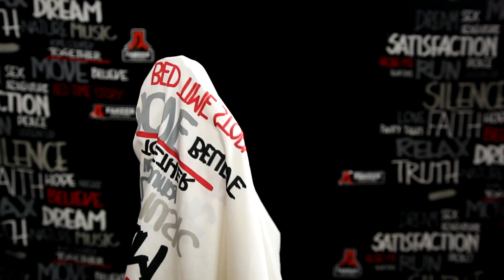PROČ CHCI SKONČIT? - Ask Ati #42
S jakou YouTuberkou jsem spal? Podvádí mě bílé pozadí s mým černým pozadím? A proč chci skončit? To a mnohem více v novém Ask Ati! :)